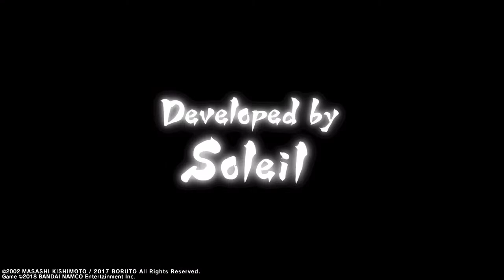Narut shinobi striker gameplay